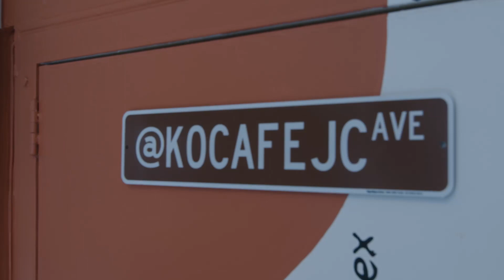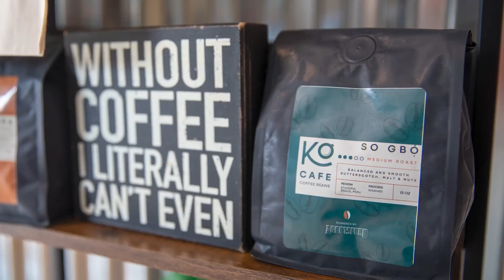National Black Business Month Spotlight: KO Cafe - Bergen Lafayette, Jersey City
Throughout August, we highlight Black owned local businesses for NationalBlackBusinessMonth. In this first installment, we spotlight Ko Cafe, founded in early 2023 by a group of five friends and family members – Isreal Adeyanju, Victor Adeyanju, Daniel Adeyanju, Samuel Afriyie, and Olubanwo Aruleba. The cafe does not only serve the Ward F community coffee, they function as a community hub, hosting live events, and renting their space out for community gatherings, podcasts, workspaces, etc. Check them out

On behalf of Mayor Steven M. Fulop and John Metro, Business Administrator.